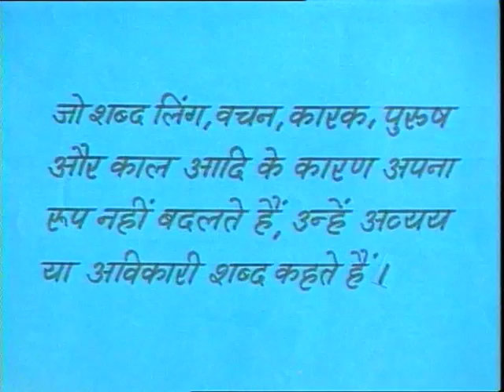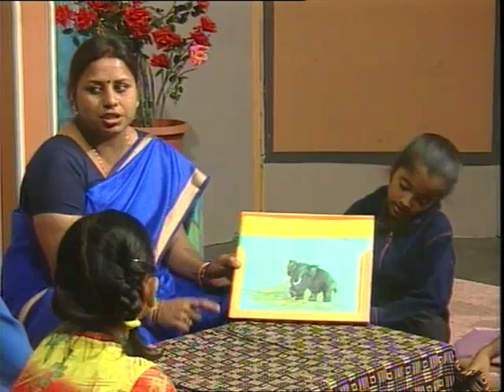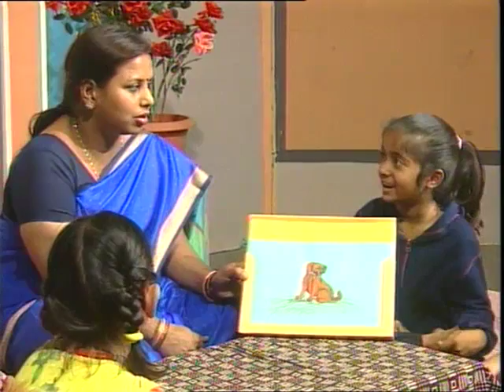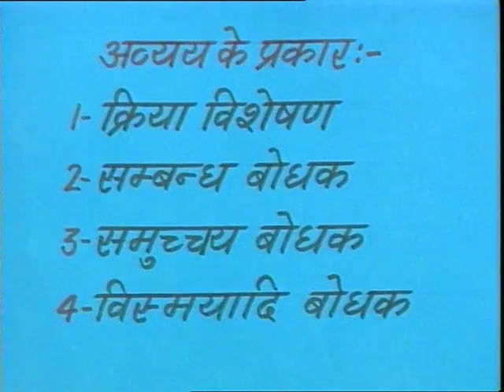Avyay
इस कार्यक्रम में अपव्यय अथवा अविकारी शब्दों को बताया गया है तथा यह भी प्रयास किया गया है कि बालक इन शब्दों की पहिचान करके उनका वाक्य में प्रयोग कर सकें।